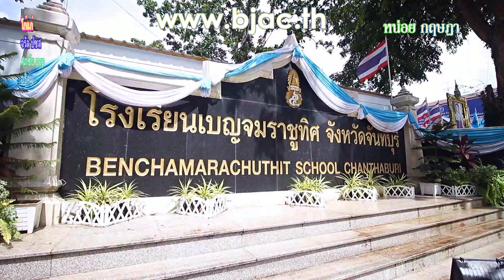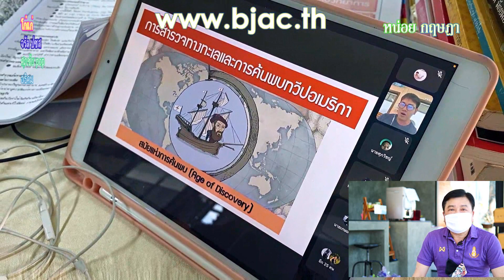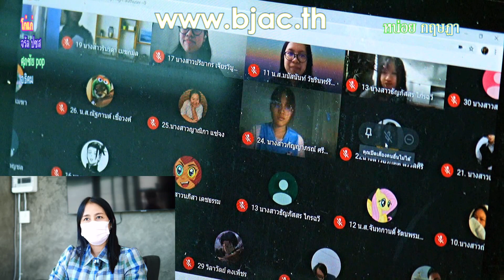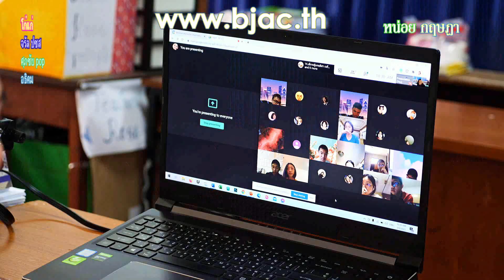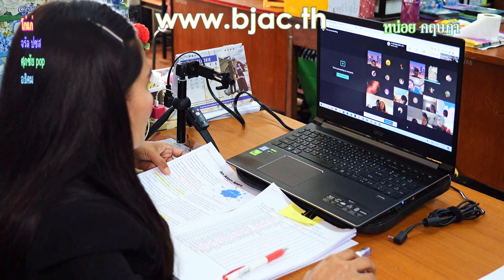เรียนระบบออนไลน์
สถานศึกษาทุกแห่งที่จะต้องทำการยกเลิกการเรียนการสอน แต่จำเป็นต้องมีการเรียนการสอน ที่เป็นการทำงาน Work from home คุณครูท่านอื่นๆมีการจัดการเรียนการสอนออนไลน์อยู่ที่บ้าน  ด้วยวิธีการเรียนผ่านสื่อออนไลน์ขึ้นมาแทนที่ โรงเรียนเบญจมราชูทิศ จังหวัดจันทบุรี เป็นเพียงหนึ่งฝนสองโรงเรียน ที่สอนแบบออนไลน์เพื่ออีกอีก1วัน คือในวันเสาร์ เนื่องจาก โควิดระลอกแรก ที่ผ่านมา ทำให้ต้องมีการหยุดการเรียนการสอน และในระบอกที่สองนี้ โรงเรียนจำเป้นต้องปิดโรงเรียนอีกรอบ จากสถานการณ์การแพร่ระบาตร ของโรคติดเชื้อไวรัสวิด19 ในช่วงระยะเวลานี้  โรงเรียนเบญจมราชูทิศ จังหวัดจันทบุรี กำหนดการสอบกลางภาคเรียนประจำภาคเรียนที่ 2 ปีการศึกษา 2563 ของ คือนักเรียน  ระดับมัธยมศึกษาษีที่ 1.3 สอบวันที่ 18.23 มกราคม พ.ศ.2564
ระดับมัธมศึกษาปีที่ 2.5 สอบวันที่ 21. 22 มกราคม พศ. 2564
เพื่อความปลอดภัยของนักเรียน ครูและบุคลากร เป็นการป้องกันการแพร่ระบาดของโรค ติดเชื้อไวรัสโควิด19  ตามแนวปฏิบัติในการควบคุมโรค จึงเห็นควรให้เลื่อนการสอบกลางภาคเรียนที่ 2 ปีกรศึกษา2563 ออกไปก่อน ทางโรงเรียนจะแจ้งกำหนดการสอบให้ทราบอีกครั้งหนึ่ง อนึ่ง ระหว่างวันที่ ๔ -cด มกราคม 2564 โรงเรียนเบญจมราชูทิศ จังหวัดจันทบุรี ยังคงมีการ เรียนการสอนตามปกติ โดยดำเนินการจัดการเรียนการสอนรูปแบบออนไลน์ตามตารางเรียนปกติ โรงเรียนขอความ ร่วมมือผู้ปกครองช่วยดูแลกำกับการเรียนออนไลน์ ของนักเรียนตามตารางสอน และเพื่อความปลอดภัย
   เก้าอี้ได้ถูกนำขึ้นมาคว่ำเก็บไว้บนโต๊ะในห้องเรียน เนื่องจากสถานศึกษาจำต้องปิด หยุดการเรียนการสอน แต่คุณครู ได้ใช้ห้องเรียนแห่งนี้ เป็นที่สอนวิชาคณิตศาสตร์  ให้กับนักเรียนชั้นมัธยมปลายด้วยการสอนผ่านโปรแกรมการสอน ในรูปแบบสื่อออนไลน์
นอกจากนี้คุณครูที่สอนภาควิชา วิทยาศาสตร์ วิชาภาคภาษาอังกฤษ คุณครู ก็ได้ใช้ โต๊ะทำงานในห้องพักครู เป็นสถานที่ทำการสอนแบบสื่อออนไลน์เช่นกัน โดนคุณครูแต่ละท่าน ต่างมีทักษณะการสอนในรูปแบบที่แตกต่างกัน เพื่อให้นักเรียนได้เข้าใจมากที่สุด และสิ่งที่สำคัญต้องใช้จิตวิทยา ในการดึงให้นักเรียนมีสมาธิสนใจในการเรียน ที่คุณครุไม่สามารถมองเห็นได้ว่า สิ่งรอบตัวของนักเรียนมีอะไรบ้าง จึงจำเป็นต้องใช้ทักษะอย่างมาก ในการไม่นักเรียนหันไปสนใจสิ่งอื่น
สิ่งจำเป็นคือนักเรียน บางรายอาจจะไม่มีสื่อออนไลน์ ทำให้ผลการเรียนการสอนอาจจะไม่เต็มที่ แต่อย่างไรก็ตาม ทางนายสุวรรณ ทวีผล ผอ.โรงเรียนเบญจมราชูทิศ จังหวัดจันทบุรี ทราบเรื่องนี้เป้นอย่างดี จึงพยาบาลจะหาอุปกรณ์ที่เป็นสื่อออนไลน์ ให้นักเรียนที่ขาดแคลนได้หยิบยืมได้ใช้
 ทางด้าน นางสาว ศิรดา พรมเทพ รอง โรงเรียนเบญจมราชูทิศ จังหวัดจันทบุรี ที่เป็นผู้ควบคุมดูแลการเรียนการสอนในรูปแบบสื่อออนไลน์ ตระหนักดีกว่า การสอนในรูปแบบนี้ เป็นรูปแบบที่คุณครูผู้สอน ต้องทำการเตรียมตัวอยากหนัก สำหรับการสอน ที่จะต้องทำอย่างไรให้นักเรียนได้เข้าใจ และที่สำคัญการสอนในรูปแบบนี้ ผลการเรียนคงได้รับไม่ได้เต็มที่เหมือนการเรียนในรูปแบบภาคการเรียนปกติ
ทั้งนี้เพื่อป้องกันการแพร่ระบาตของโรคติดเชื้อโควิด19 อย่างเคร่งครัด นักเรียน ผู้ครองสามารถติดตามข้อมูลข่าวสารและความเคลื่อนไหวทางเว็บไซด์โรงเรียนบญจมราชูทิศ จังหวัดจันทบุรี และช่องทางอื่นๆ อย่างใกล้ชิต